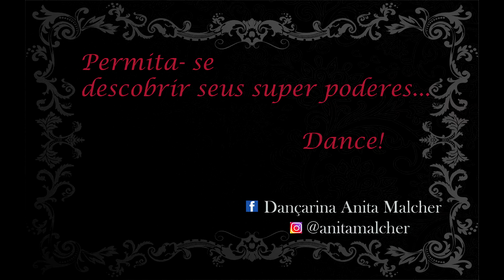Cabaré Bruxóliko - Medusa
Medusa é uma figura mitológica para um ser mitológico que é a essência da interprete.

Com uma personalidade forte, dança forte e olhar penetrante a dançarina hipnotiza e petrifica quem tem o privilégio de assistir sua performance. Ela é da geografia, faz mapas,  trabalha com solos é obcecada por pedras ... tanto que nos transformou em pedras esse dia, pelo encantamento que é assisti-la sair da sua caverna mais profunda e mostrar sua dança.

Vídeos: Lydia Zanin e Franchêscolli Gohlke
Edição: Lydia Zanin

Produção e orientação coreográfica: Anita Malcher